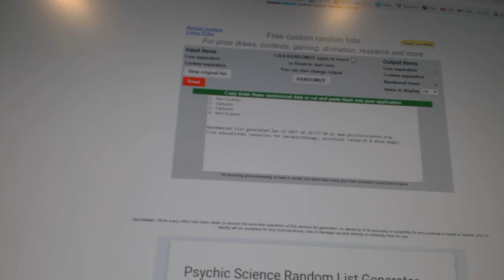C&C #6846 Multi Random